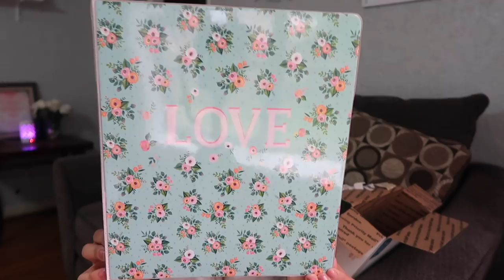Acompáñame a ver lo que hay dentro! | Gané un sorteo por primera vez!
hola hermosas este es el link del canal de Teresa
apoyémosla!
Dios me las bendiga como siempre!